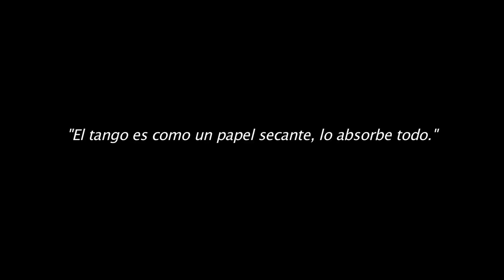Tango, una historia con judíos - TRAILER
Producido por 25PFILMS
Documental dirigido por Gabriel Pomeraniec.
Libro y Guión de José Judkovski.